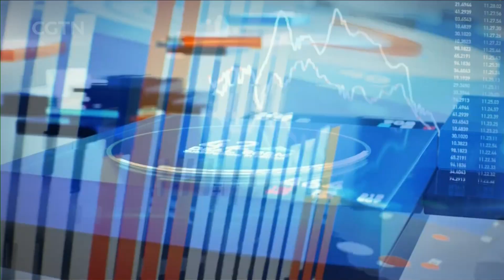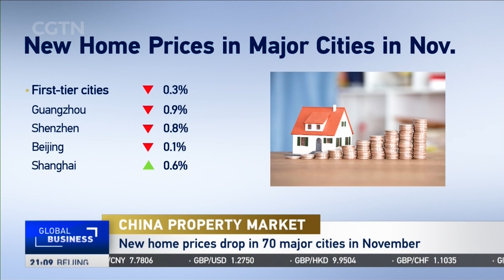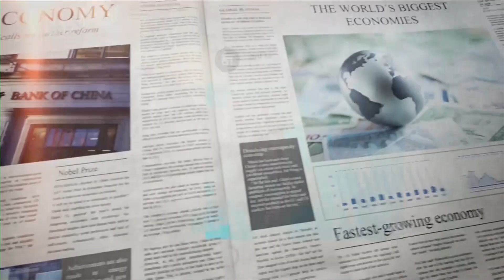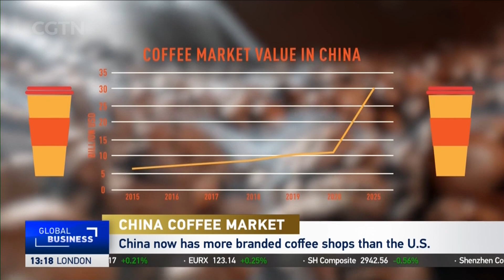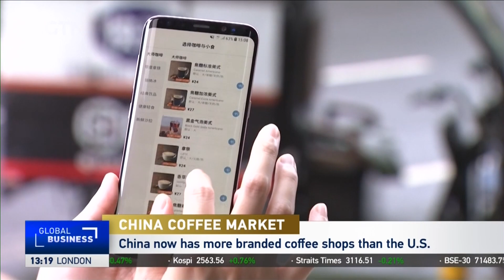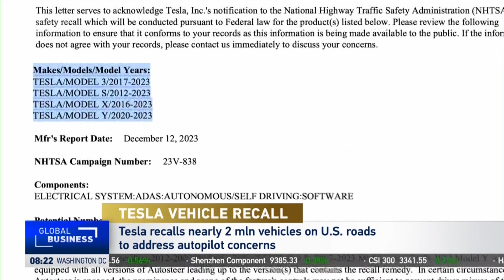2023-12-15 Global Business